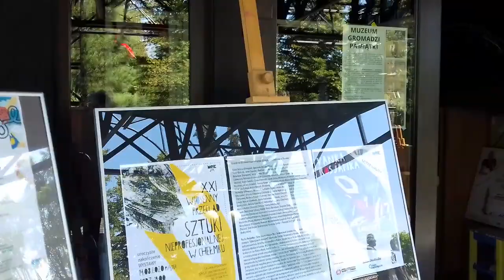Finisaż WPN zapowiedź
Już dziś (14 września  2020) o godz. 19:00 zapraszamy Państwa do MOKSiR na uroczyste zamknięcie wystawy Wiosennego Przeglądu Sztuki Nieprofesjonalnej. W programie niezwykły koncert Yanki Rosjanki, wstęp wolny. Do zobaczenia wieczorem 😉